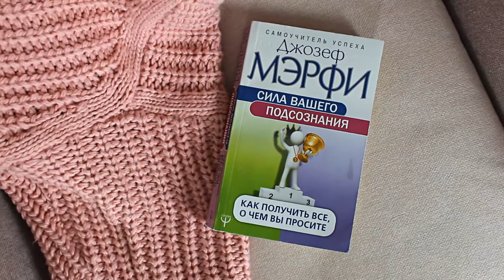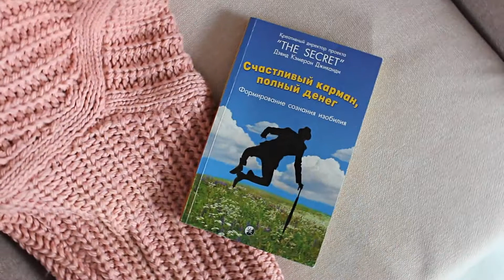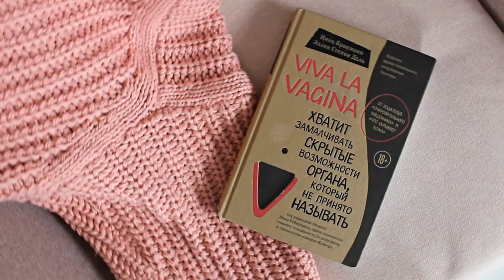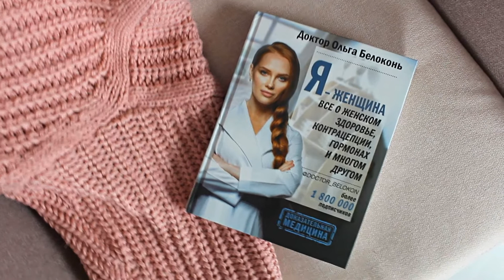Новинки книг | Покупки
Делюсь своими последними книжными новинками.

Снимаю на камеру: Canon 600D
Микрофон: Genius MIC-01C
Монтирую в программе: Sony Vegas Pro 13.0